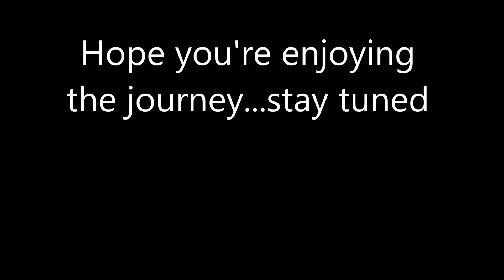Audiophile Junkie - Half Million Dollar Audio System - MBL 101 X-Tremes - Part 5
In part 5, the installation of the half million dollar audio system at 3mA audio in Houston continues (MBL 101 X-Tremes and associated electronics).

The main speakers are being installed which comes in 4 parts (2 bottom and 2 top modules).  It's a multi-person job to install these as you will see.

The massive MBL amplifiers also make their debut.  Huge amps with double power cords for mono operation and 3 transformers --- unlike anything I've ever seen.